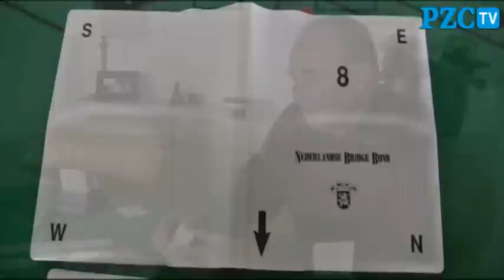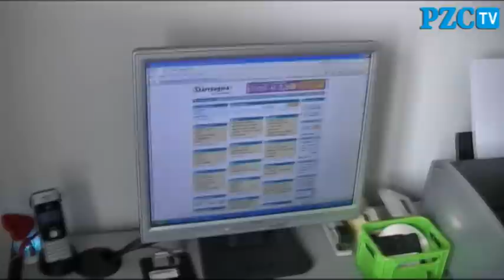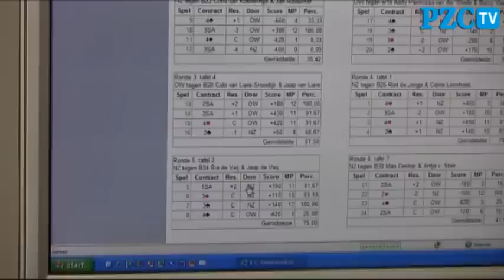Bridgesport gaat met de tijd mee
Senioren schaffen computer aan vanwege denksport

WEMELDINGE Bridge, een spelletje of een sport? Ton van den Hil, voorzitter van het district Zeeland van de Nederlandse bridgebond en secretaris van bridgeclub Reimerswaal, hoeft geen seconde na te denken over die vraag. Bridge is wél degelijk een sport. Het heeft niets met geluk te maken, het is echt een denksport.

Tijdens de Senior Games, die over tweeënhalve maand in Zeeland plaatsvinden, is er niet alleen ruimte voor fysieke sporten, ook voor de denksport is plaats gemaakt op het menu. In die laatste categorie is bridge één van de ingrediënten. Dat de bridgesport op grote schaal beoefend wordt in Nederland, blijkt uit de cijfers die Van den Hil kan overleggen. In Nederland zijn 110.000 mensen aangesloten bij onze bond. Zeeland telt 27 verenigingen en 2700 bridgers. Wat de aantrekkingskracht is van het bridgen? Of je nu Bill Gates of Ton van den Hil heet: bridge kan door iedereen gespeeld worden, jong en oud.